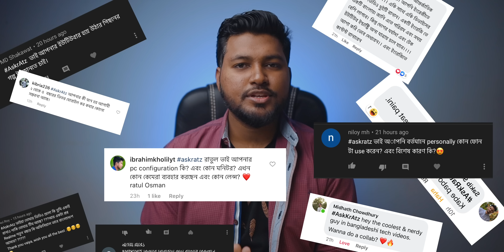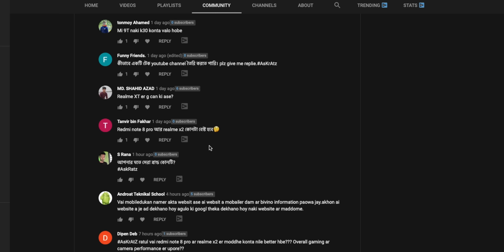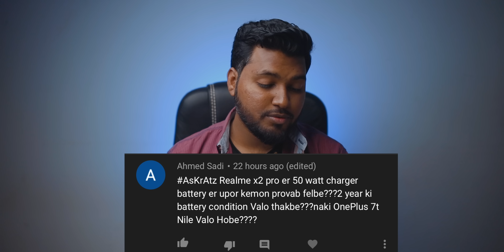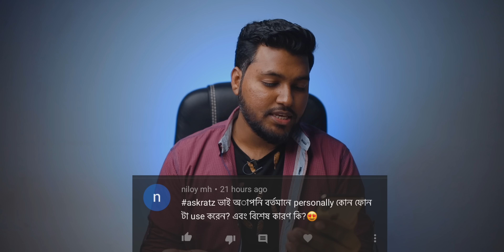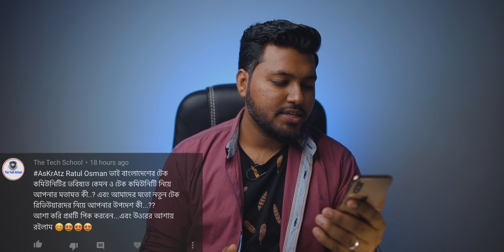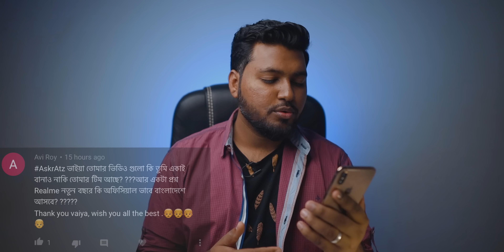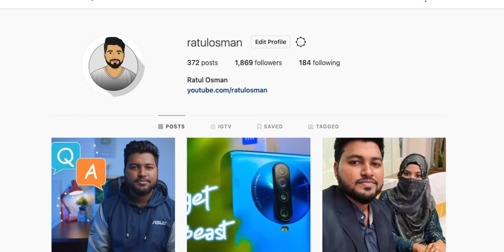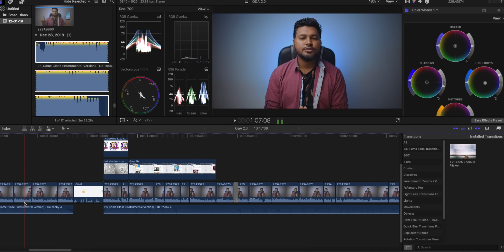50W Charging will kill your Battery Faster || 2019 Year End Q&A 2.0!!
Hay guys, the year of 2019 ends here and how could I let it go with a better farewell. So, here we are with the 2nd q&a where I’ve answered some of your most frequently asked questions about my channel. Watch till the end & enjoy.

Realme X2 Pro Full review: RealMe X2 Pro full In-Depth review in Bangla || The Real Flagship Killer of 2019!!

GearFix